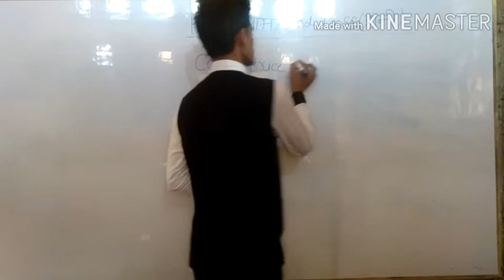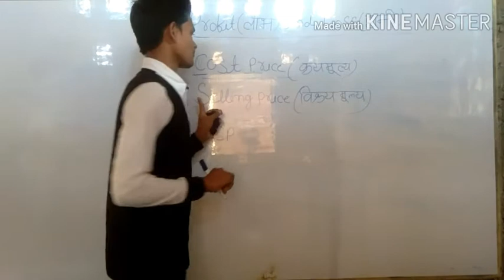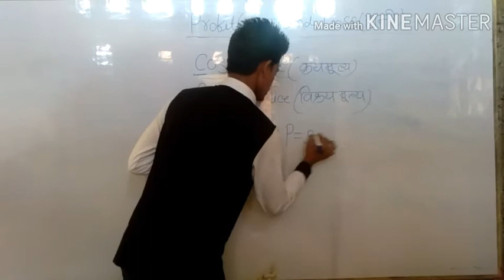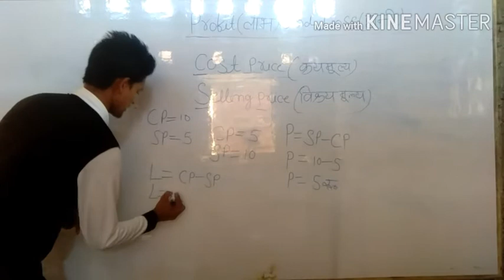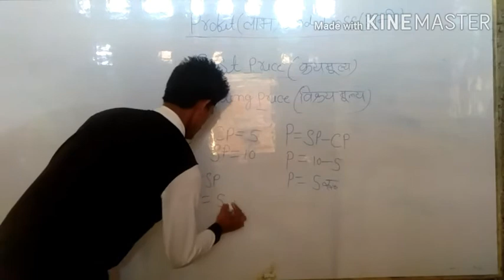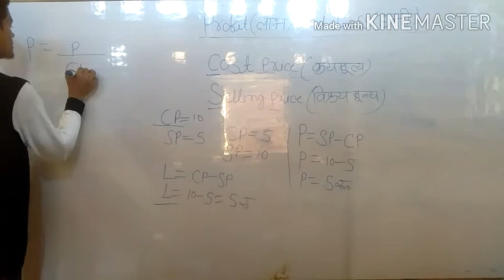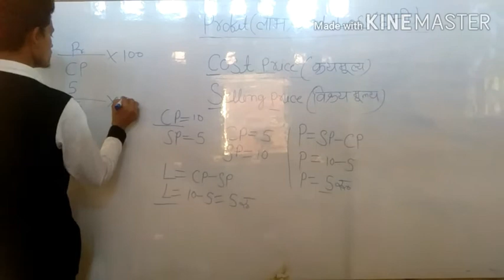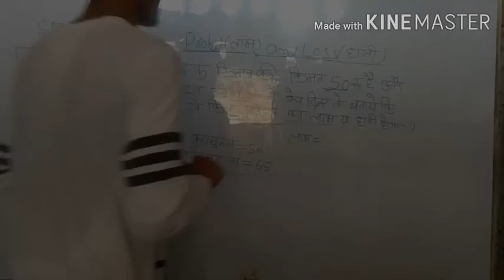June 11, 2020